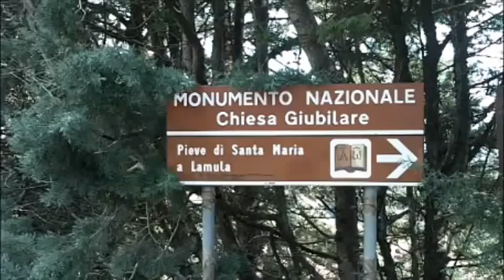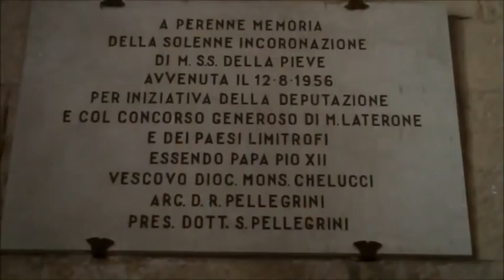Pieve di S.Maria a Lamula (Arcidosso GR)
La pieve di Santa Maria a Lamula (o ad Lamulas) si trova a Montelaterone, nel comune di Arcidosso.
Ricordata fin dalla metà del IX secolo, divenne un importante centro religioso e amministrativo e nel 996 ricevette il privilegio del fonte battesimale.
L'impianto è a tre navate concluse da absidi e spartite da alti pilastri di varia sezione che sorreggono direttamente la copertura lignea del tetto. Si nota una notevole diversità strutturale tra la parte presbiterale, relativa all'ultima campata, scandita da pilastri cruciformi, tipici del romanico maturo della metà del XII secolo, e il resto dell'edificio, che ha subito una ristrutturazione nella seconda metà del Duecento a seguito di un incendio.
L'edificio fu ristrutturato nel periodo barocco, restauro del quale non c'è più traccia dopo gli interventi del 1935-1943, che hanno ripristinato il precedente aspetto romanico.
La pieve è legata ad una leggenda secondo cui una mula si inginocchiò sulla soglia in pietra della porta, lasciandovi il segno del ginocchio, visibile ancora oggi. (Fonte Testo Wikipedia).